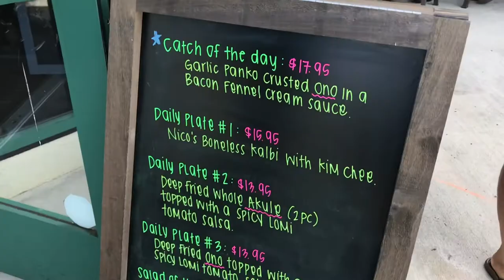Visiting the world famous Nico’s Pier 38 in Honolulu Hawaii | A Diners Drive-Ins and Dives location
As soon as we landed in Honolulu Hawaii, we headed over to Nico’s Pier 38 for lunch. Featured on Diners Drive-Ins and Dives, Nico’s is famous on the island and with tourists for delicious “lunch plate” meals from the freshest caught fish you can get! A place I would recommend and definitely try again 🤙🏼